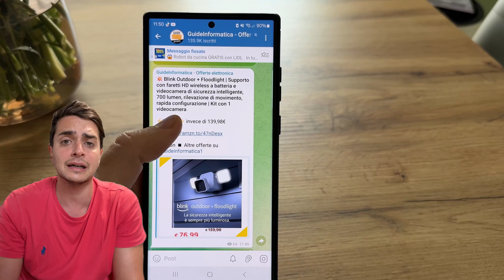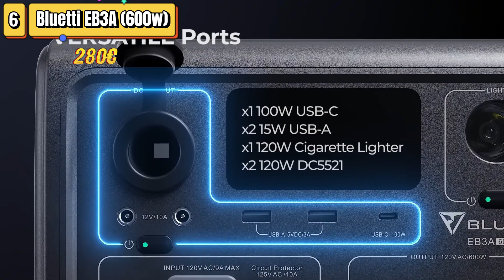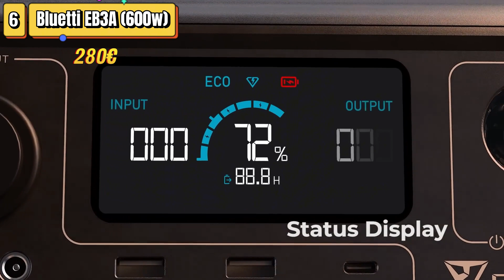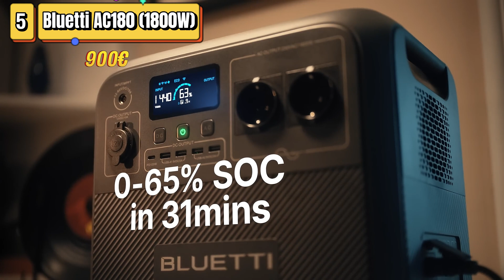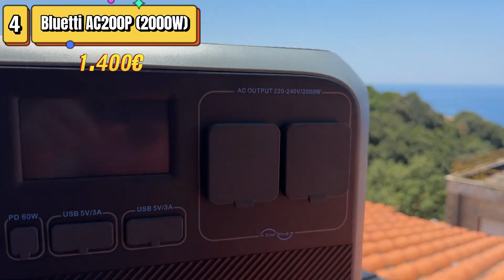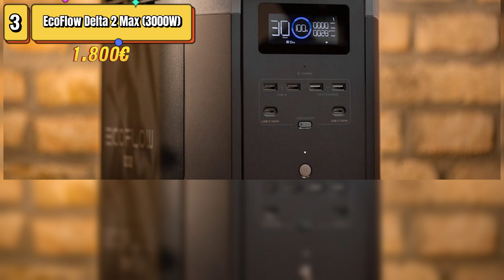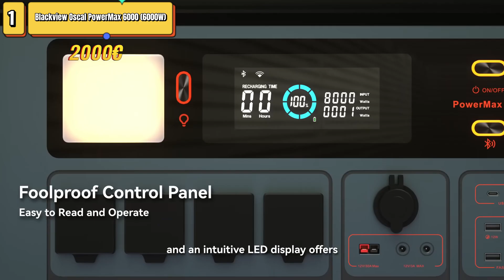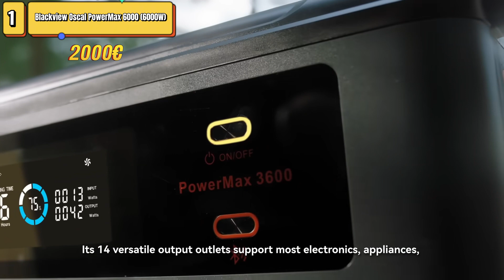Ti mostro le MIGLIORI POWER STATION 2024 con supporto fotovoltaico ( batterie accumulo portatili)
Le power station portatili sono dispositivi indispensabili per avere sempre energia a portata di mano, sia durante un campeggio, un'escursione o in situazioni di emergenza. Tra i marchi di riferimento troviamo nomi come Bluetti, EcoFlow e Jackery, che offrono soluzioni modulari e versatili per adattarsi a varie necessità. Grazie alla compatibilità con i pannelli solari portatili, queste power station permettono di ricaricarsi ovunque ci sia accesso alla luce solare, rendendole ideali per chi cerca un’alternativa sostenibile e autonoma.

Categorie di Power Station
Per aiutare nella scelta, suddividiamo le power station in base a tre criteri principali: capacità in kW, dimensioni e fascia di prezzo.

1. Capacità in kW
Fino a 1 kW: Perfette per alimentare piccoli dispositivi come smartphone, laptop e luci a LED. Sono leggere e compatte, ottime per l’escursionismo e il campeggio.
1-2 kW: Adatte per esigenze più impegnative, come alimentare elettrodomestici di piccole dimensioni, frigoriferi portatili e attrezzature da campeggio. Un'ottima scelta per chi necessita di autonomia energetica prolungata.
Oltre 2 kW: Ideali per chi cerca una soluzione di backup energetico anche in ambito domestico. Queste power station possono sostenere dispositivi di maggiore potenza, inclusi apparecchi elettronici di grande dimensione, rendendole perfette per l’uso in camper o in caso di emergenza.
2. Dimensioni
Ultracompatte: Ideali per i viaggiatori leggeri e chi ha bisogno di una soluzione portatile e discreta.
Medie: Una scelta equilibrata che offre buona capacità e autonomia senza compromettere la portabilità.
Grandi: Offrono la massima capacità energetica, spesso dotate di ruote o maniglie per facilitare il trasporto.
3. Fascia di Prezzo
Economiche: Power station di base adatte per ricariche rapide e dispositivi a basso consumo.
Fascia Media: Ottimo rapporto qualità-prezzo, pensate per un utilizzo più frequente e con maggiori possibilità di connessione.
Premium: Potenti e robuste, ideali per chi cerca affidabilità e autonomia per attività all’aperto o per chi desidera una fonte di backup casalingo.
Pannelli Solari Portatili
La compatibilità con pannelli solari portatili rappresenta un punto di forza per chi desidera un sistema di ricarica autonomo. Facili da trasportare e progettati per adattarsi perfettamente alle power station, questi pannelli consentono di trasformare la luce solare in energia, prolungando notevolmente l’autonomia e riducendo la dipendenza dalla rete elettrica.